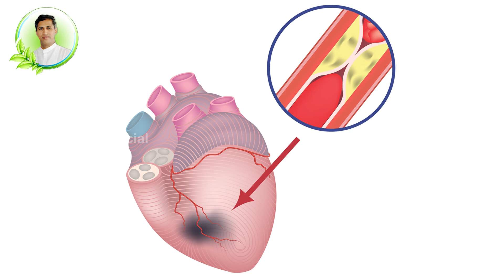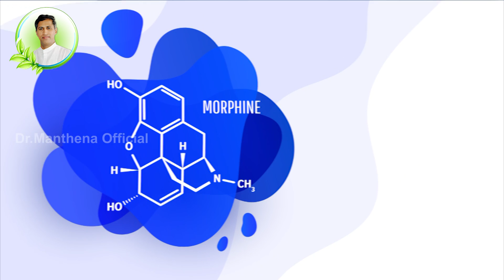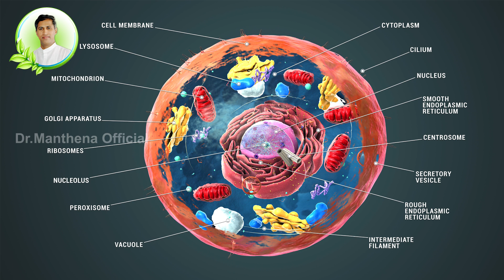Medicinal Seeds | Reduces Cholesterol | Prevents Heart Attack | Manthena's Health Tips